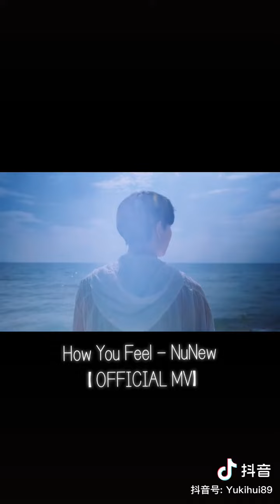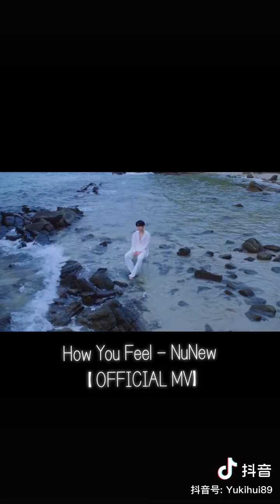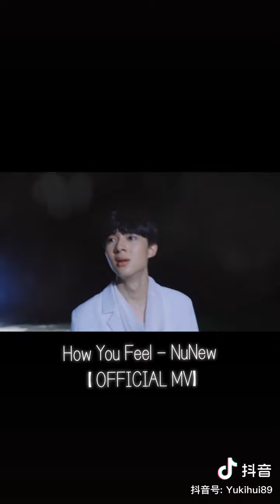zeenunew - How You Feel- NuNew [[ OFFICIAL_ MV ]] I Ost. Ning Hea Ka Wa Sue Cutie Pie Series